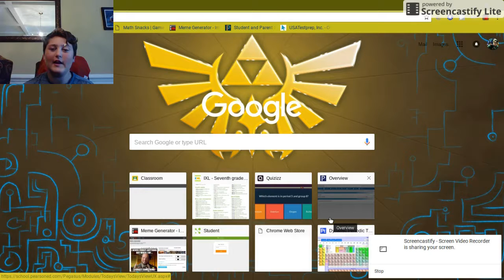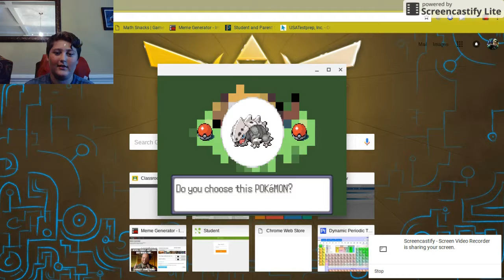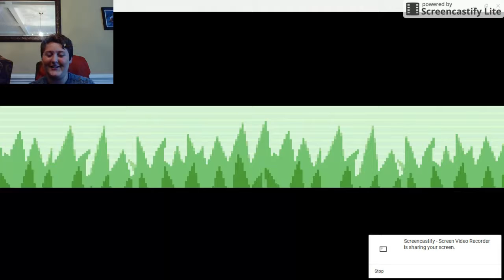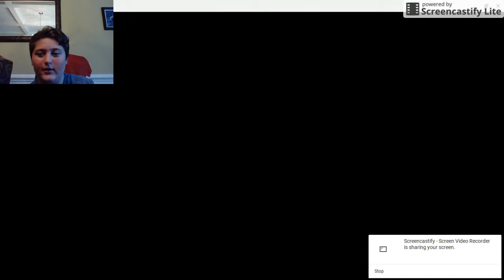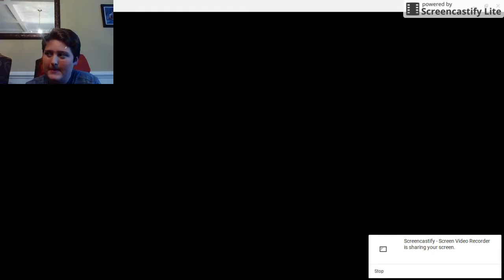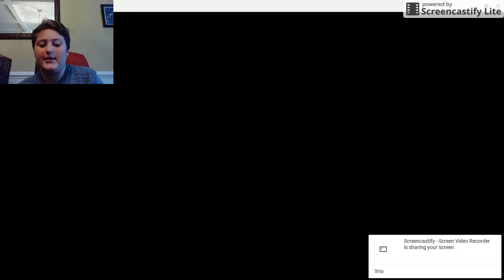WHY THIS!!!!! Randomized nuzlocke Emerald Episode 01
1st gaming series, enjoy!!!